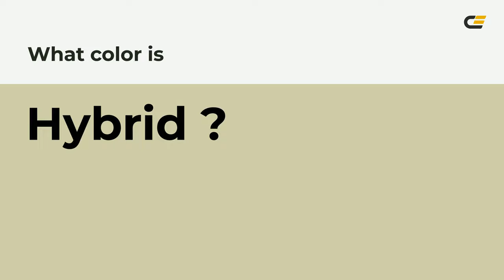Hybrid color d0cda9 hex color - Green color - Cool color d0cda9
What color is Hybrid ? d0cda9 hex color - Green color - Cool color d0cda9

Hex d0cda9 Color Code is also known as Hybrid color.

Hex d0cda9 Color code in RGB color code model is created after adding 81.57% red color, 80.39% green color and 66.27% blue color.
Hex d0cda9 Color code in CMYK color (process color) code model is generated after subtraction of 0% cyan, 1% magenta, 18% yellow and 18% black.